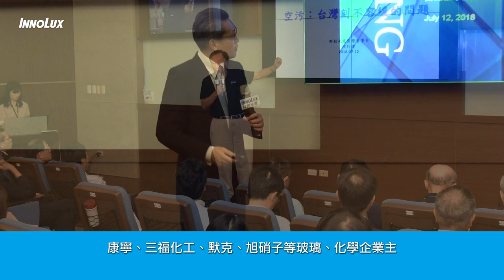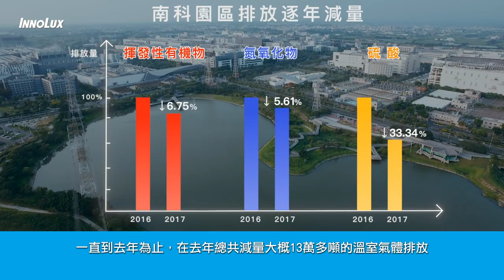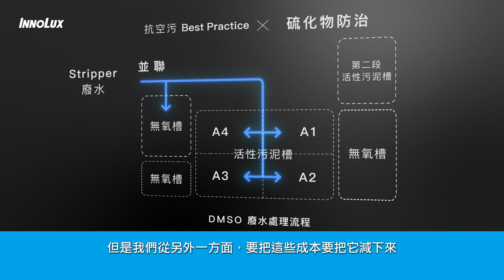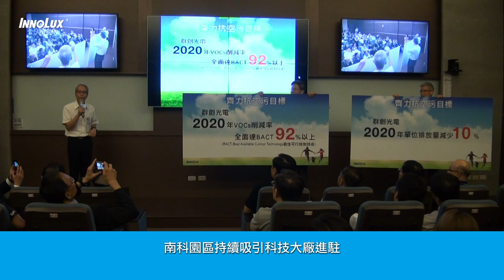【i傳媒】企業影響企業-群創抗空污